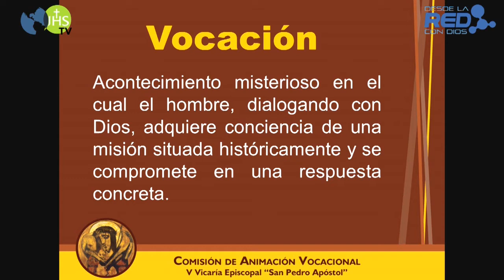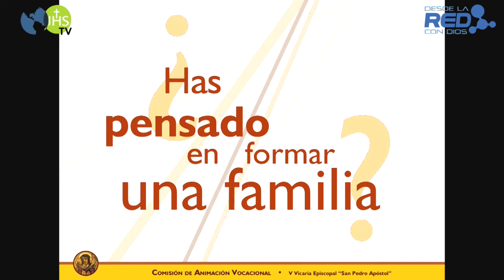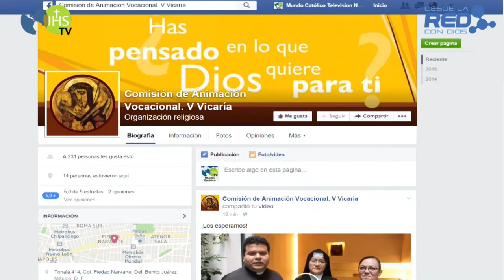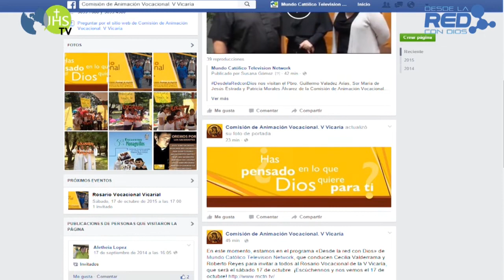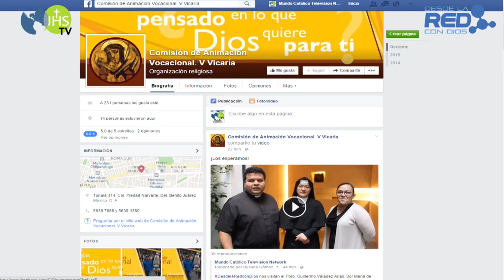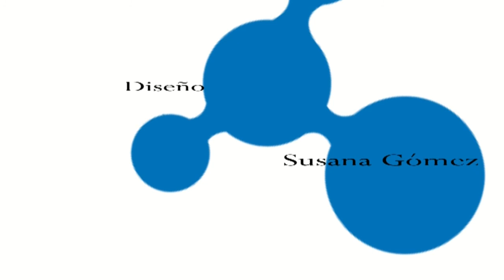DRCD - Comisión de Animación Vocacional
Construyendo La Civilización del Amor.